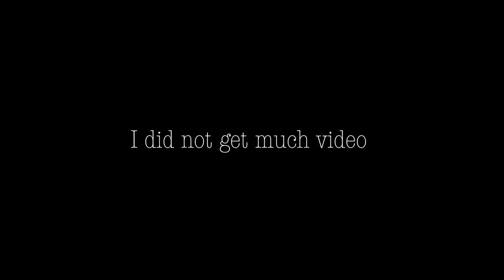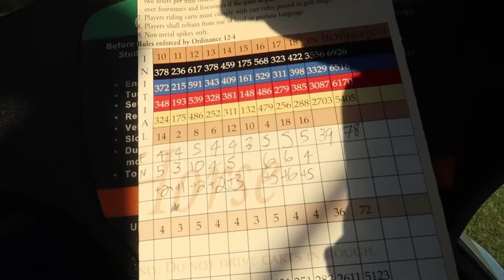Private Lake Fishing & Golf Fun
45 holes of golf with some fishing in 36 hours.  I had an epic weekend with a ton of golf and an invite from my friend to go fishing on his private lake.  Not a bad 36 hours.